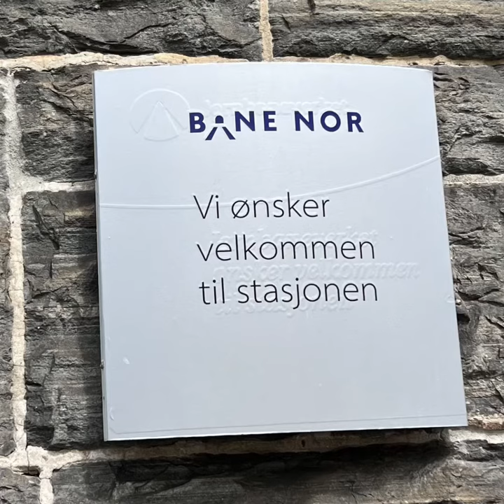June 13, 2023 Norway